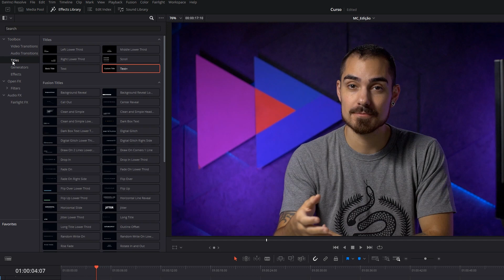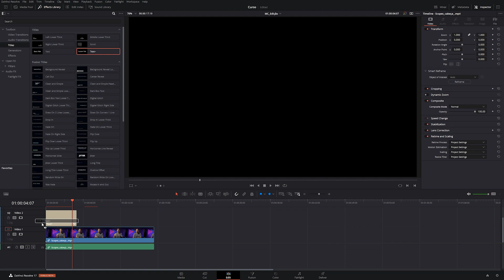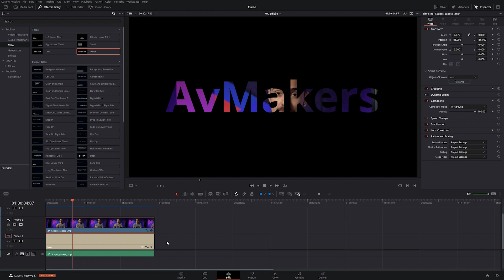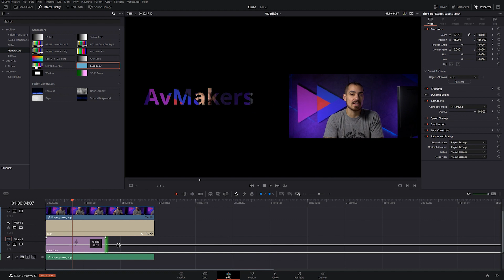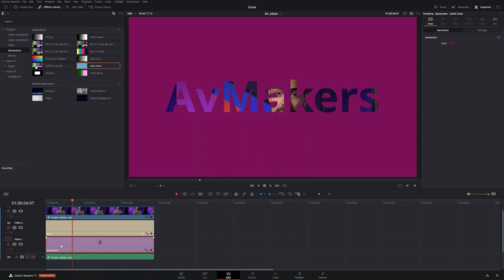Recorte com Alpha Matte - DaVinci Resolve 17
Uma das tarefas que mais demandam tempo durante o processo de colorização é o ajuste fino de equilíbrio entre os diversos planos de uma cena, durante esse processo comparar os takes visualmente e através dos Scopes é essencial. No DaVinci Resolve há três ferramentas que auxiliam muito nisso, a galeria, o Wipe e o Slipt Screen, e nessa aula você aprenderá como utilizar todas essas ferramentas.

Bons estudos!

Grande abraço!!